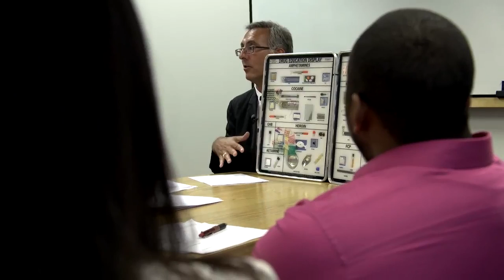The Division of Addiction Research and Treatment